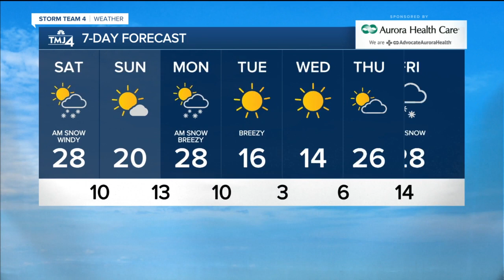Sunny skies with snow possible late Saturday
A few snow showers to kickstart the weekend, with accumulation less than 1/2". Skies will become partly sunny Saturday afternoon with highs in the mid to upper 20s. Winds will be gusty at times, especially in the morning, with winds out of the west-northwest 15-20 mph, with gusts up to 30 mph.